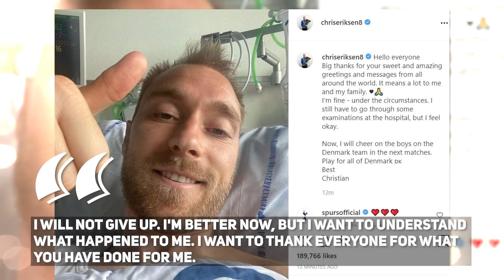RONALDO CONFIRMED THAT HE IS LEAVING JUVENTUS!? CRISTIANO ALLOWED such SCENARIO for the first time!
RONALDO ALLOWED THE POSSIBILITY TO LEAVE JUVENTUS!
Marca; Sky

Juventus and Portugal forward Cristiano Ronaldo spoke about his future amid information about a possible departure from the club: “I have been playing at the highest level for 18 years. All these conversations do not bother me. Whatever happens, it will be for the best. Whether I stay or leave is not the most important thing now. I am focused on playing for the national team, ”said Ronaldo.
What should be noted? Most importantly, FOR THE FIRST TIME CRISTIANO PUBLICLY admitted the possibility of  LEAVING JUVE ! And this is A BIG NEWS! True, according to Sky, so far no offers have come to the Juventus office on Ronaldo.